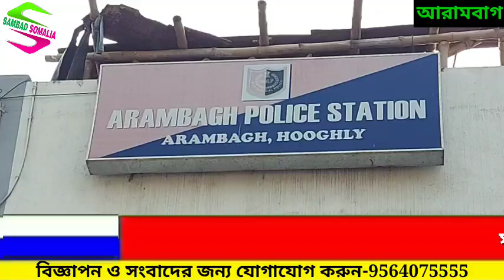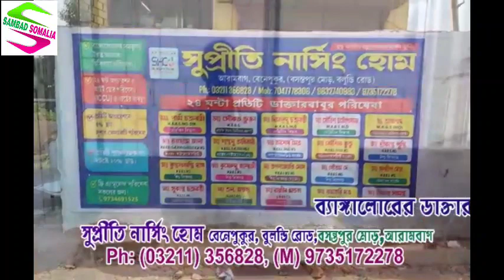আরামবাগ থানার পক্ষ থেকে বিশেষ জরুরী ঘোষনা